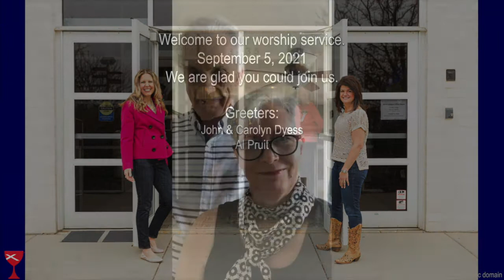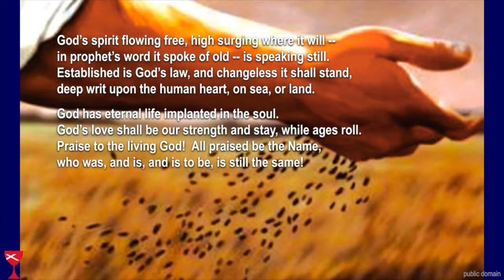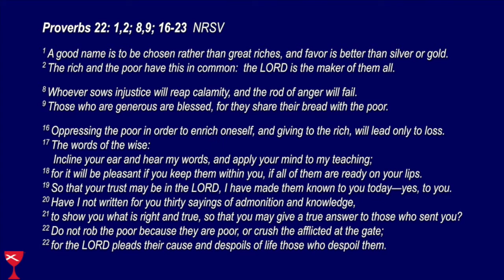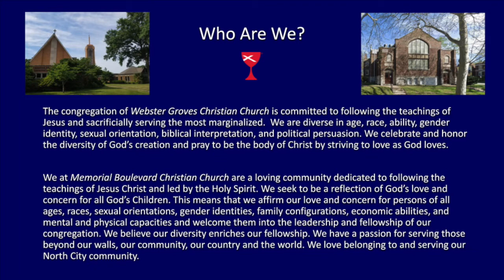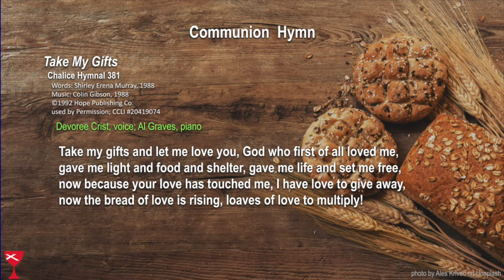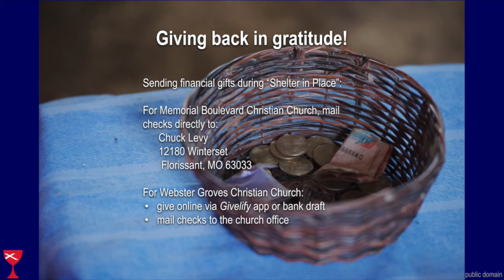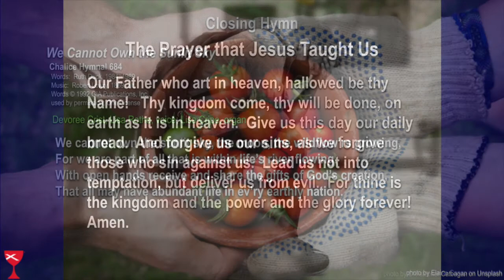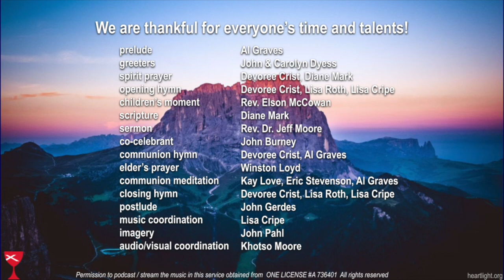MBCC/WGCC Worship Service 9-5-21